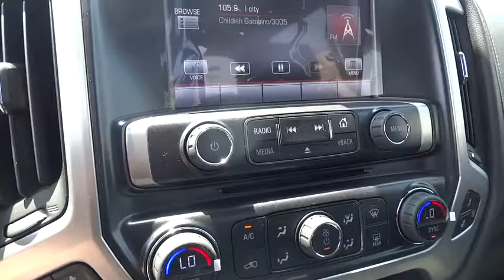2014 GMC Sierra 1500 Crew Cab New, Los Angeles, Orange County, Pasadena, Ontario, Anaheim,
2014 GMC Sierra 1500 Crew Cab  - Stock#: G140457 - VIN#: 3GTP1VEC7EG443275

345 N. Citrus Ave